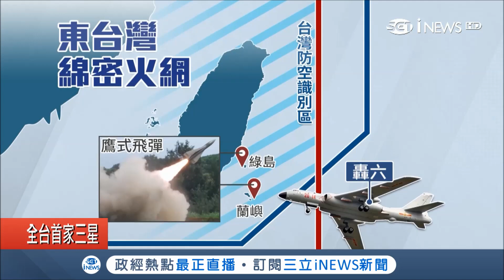共機再靠近就打！國軍動起來 鷹式飛彈進駐綠島蘭嶼｜記者程彥豪 黃昕晨｜【台灣要聞。先知道】20180314｜三立iNEWS